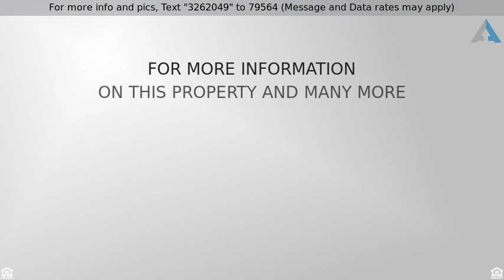Priced at $279,900 - 8788 Lake Drive, Snellville, GA 30039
Residential Detached, Traditional - Snellville, GA

Welcome to this great lake front property featuring a double deck plus a covered dock with a party deck.  This house has been very well maintained and has several improvements including windows and granite counter tops in the kitchen. A central feature of this house is the open floor plan with the family room and dining area overlooking the lake and the attractive kitchen. The main level has two bedrooms and a large bathroom. On the lower level you have a large living area with a second fireplace and full bath currently being used as the master bedroom.